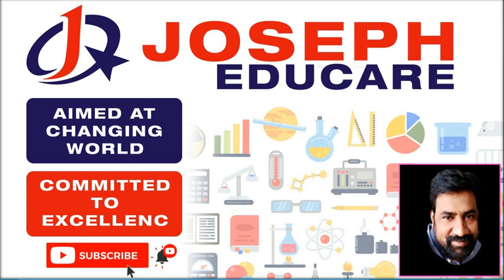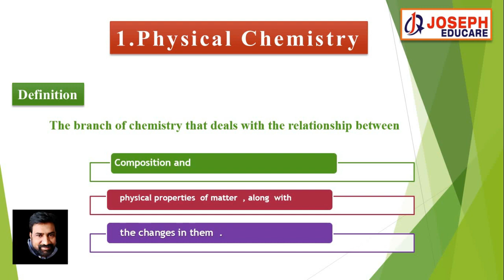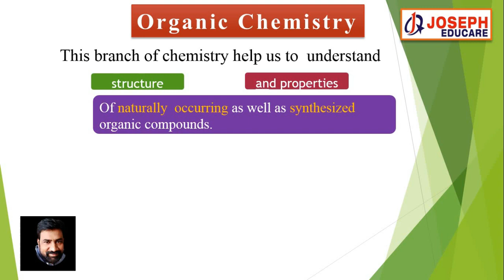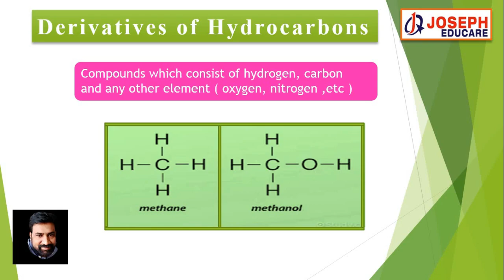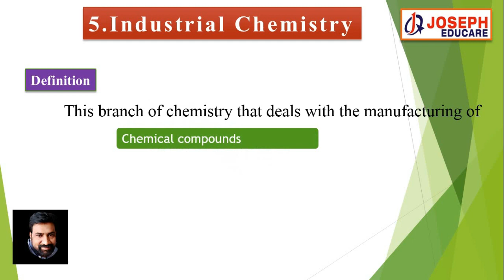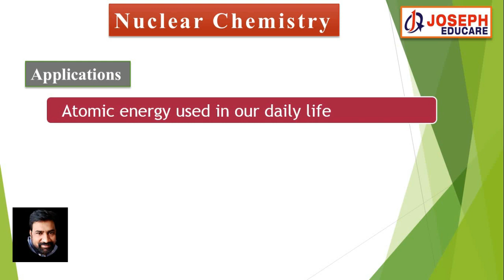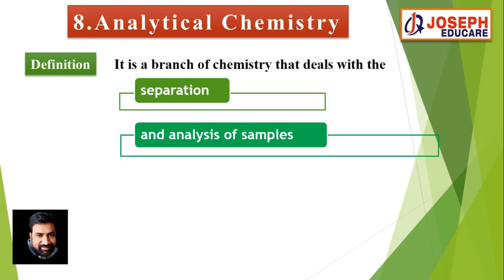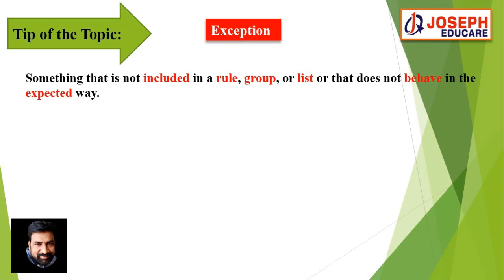Lecture 2 Chemistry 9th imp and branches final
in this video lecture i explained the importance and branches of chemistry. I
used the modern methodology of teaching so that students and teacher both can benefit by watching the video. waiting for your suggestions to improve.
thanks.